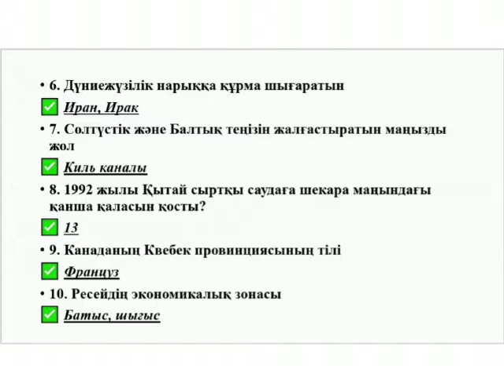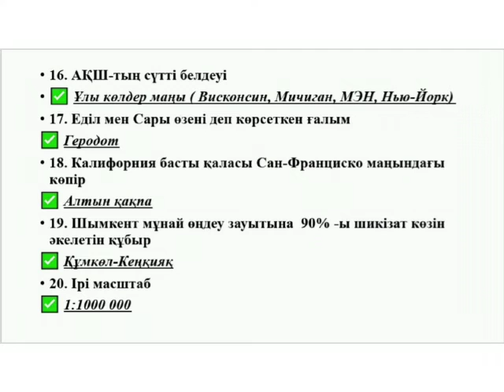Қаңтар ҰБТ |География Географиядан келген сұрақтар мен жауаптар топтамасы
География ҰБТ жаңа нұсқа сұрақтар мен жауаптар топтамасы